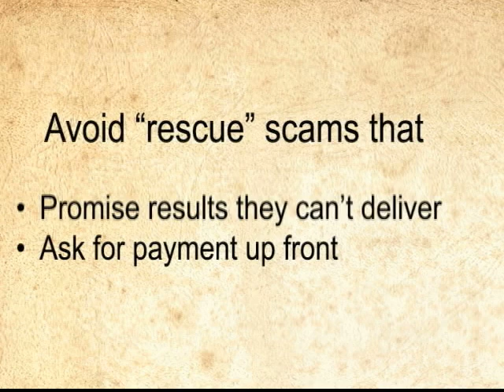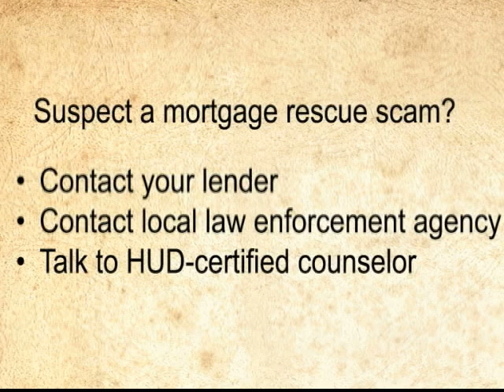James Sibley on Rescue Scams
In this video, James Sibley, Deputy District Attorney in the Santa Clara County District Attorney's Office, talks about the growing number of mortgage "rescue" scams, how to avoid them, and what to do if you're a victim.